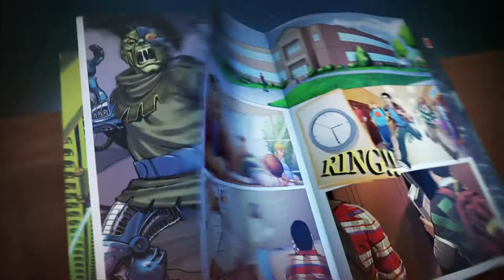Mighty Med Theme Song - (German)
Hi im theme Pro lair uploading almost daily